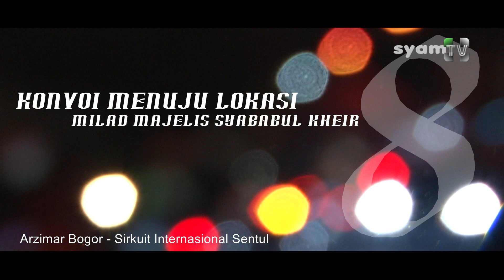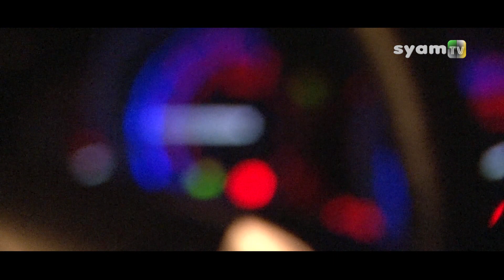KONVOI MENUJU MILAD MAJELIS SYABABUL KHEIR KE 8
Dan Like & Coment dan juga Share keteman teman kalian untuk mendapatkan keberkahan
Dan aktif kan notifikasi nya